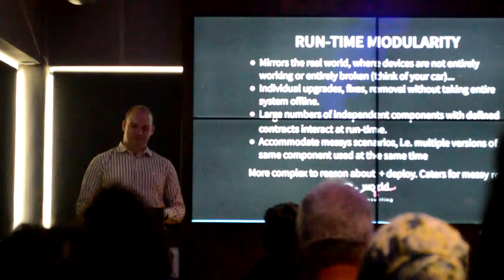Developers Conference Mauritius : Day Two - OSGI with Dawid Loubser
Small excerpt from the presentation of OSGI during the Developers Conference 2016 in Mauritius. OSGI is a software architecture that provides the following desirable qualities: – Loose coupling – Agility (hot plug-ability) – Scalability (ability to host large numbers of bundled modules) In this talk discuss the following technical aspects and demonstrate these through an illustrative example: - An overview of OSGi - Code modularity in OSGi - Building and deploying OSGi bundles - Services-oriented architecture with OSGi - Managing service configuration in OSGi - Event-driven architecture with OSGi